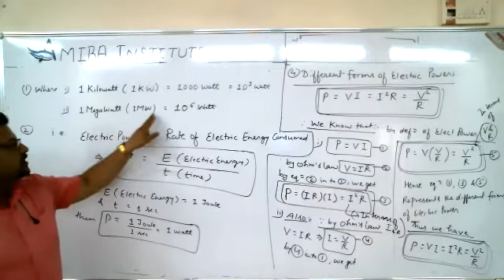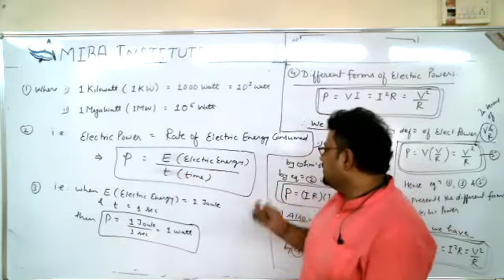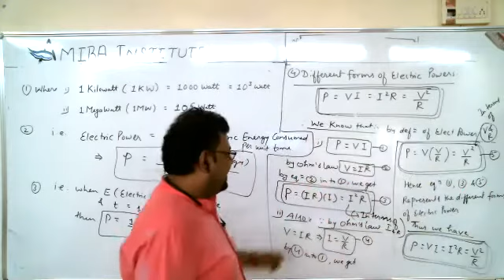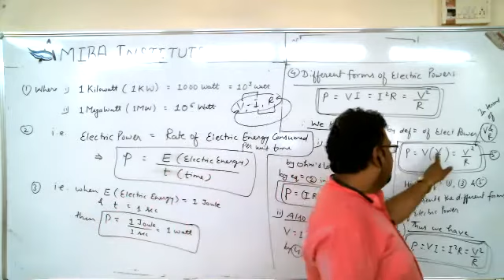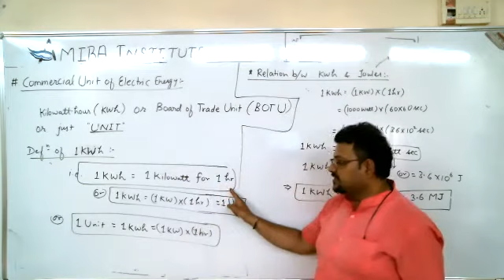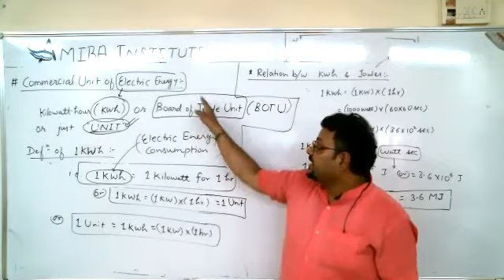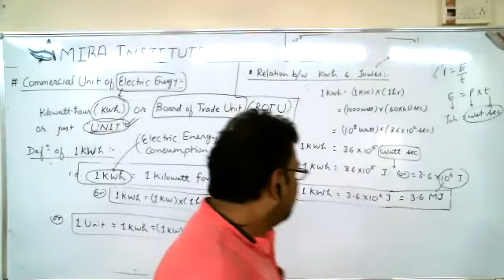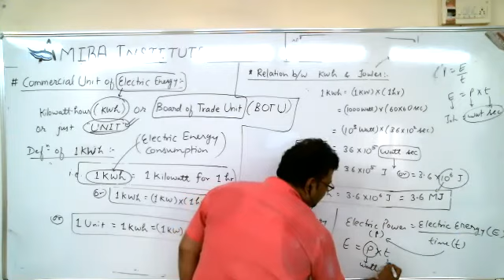Class 10/Electricity/Electric power part 2 and Commercial unit of Electric Energy